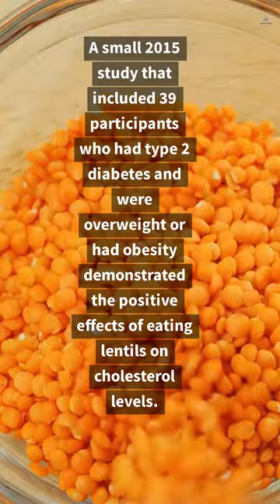Lentils To Lower Cholesterol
Hey there!